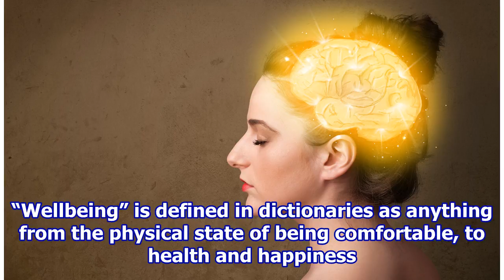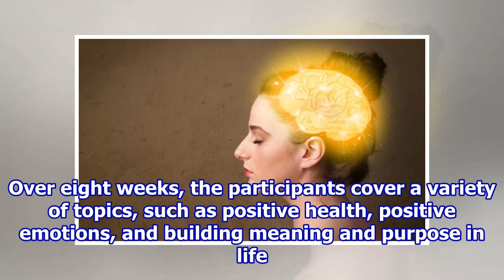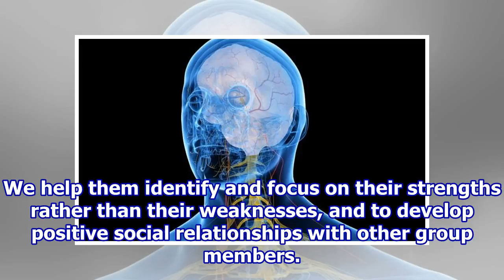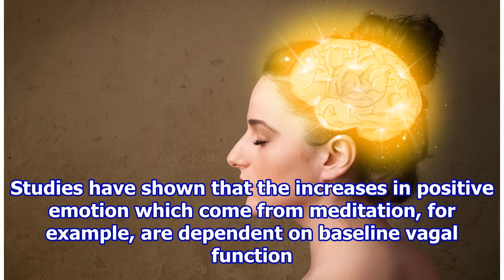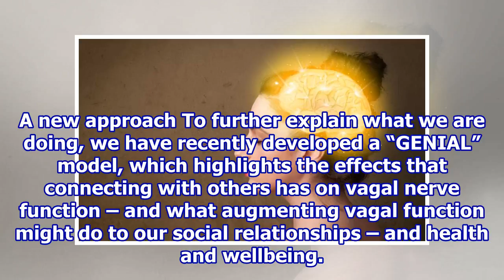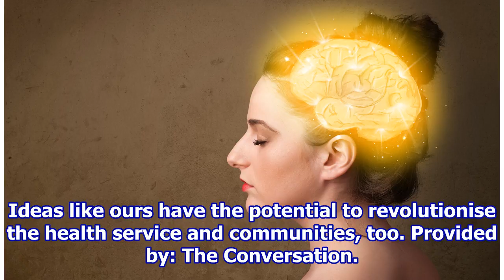Stimulating the pathway connecting body and brain may change chronic condition patients’ lives